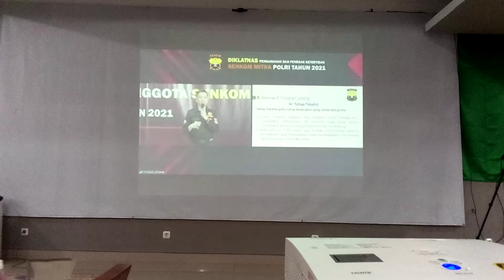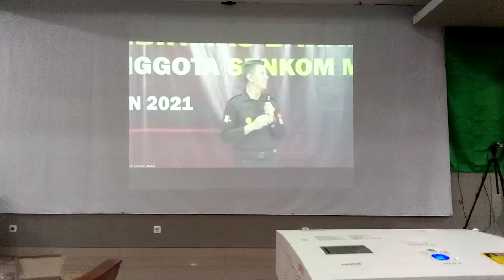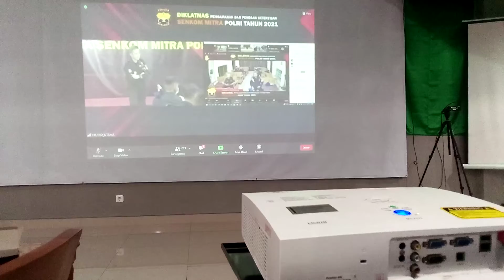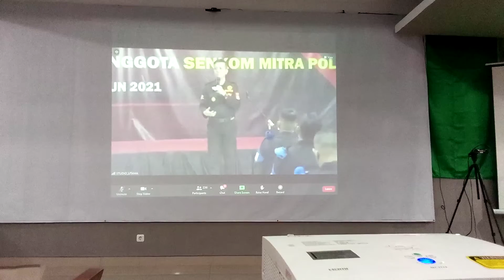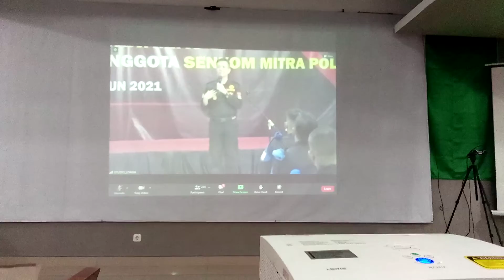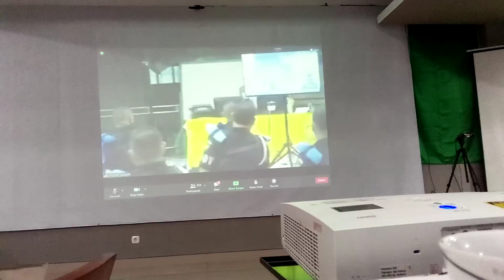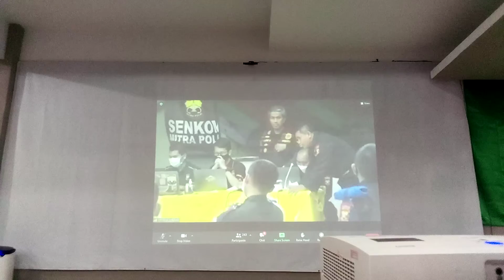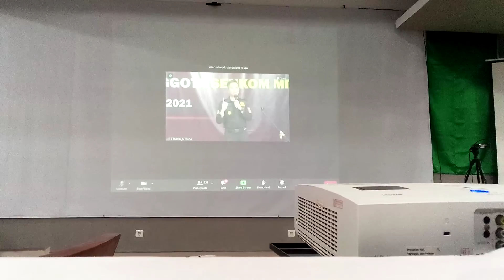DIKLATNAS PAMGAKTIB SENKOM MITRA POLRI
wawasan kebangsaan dan wawasan keamanan harus di tingkatkan